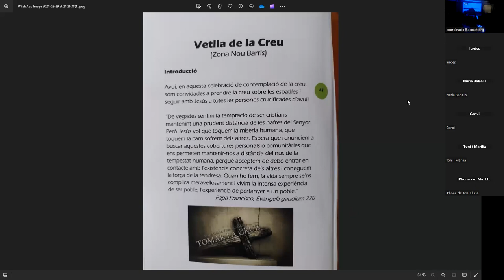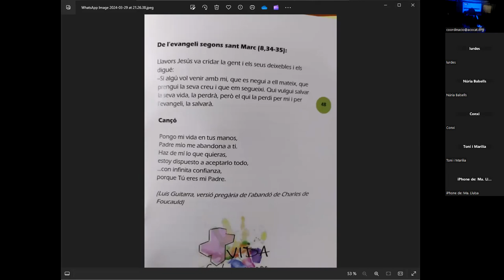Vetlla de la Creu - Pasqua ACO 2024